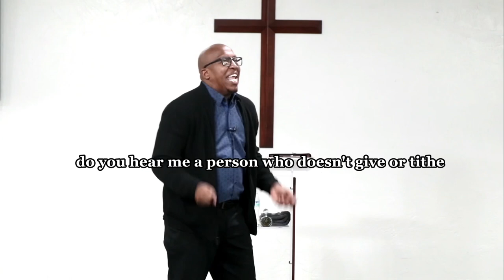Manna From Heaven - Divine Provision // Short Clip/ Pastor Kevin Burrows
God is the source of our provision, never forget it.